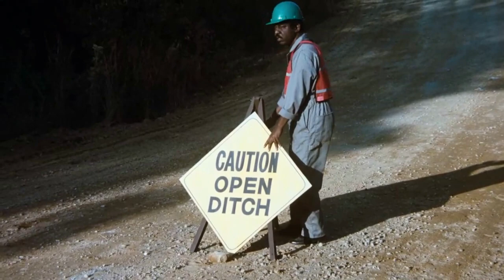The Dukes of Hazzard (Myles Thomas and Friends) S1EP1:One Armed Bandits - Opening Scene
(Read the whole description please)
Howdy Ya’ll, today I’m doing clips for The Dukes of Hazzard TV Show (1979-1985). Yee-Haw, so I thought I might start off with the first 5 episodes just doing the clips not the full episodes or do them in parts like I do with my movie parodies I do, the first 5 episodes of The Dukes of Hazzard were on at 9pm because it had standards and practices, because it had standards and practices, because in the first 5 episodes it had guns pointing the same shot and a bullet hit on the side of the barn/building and bad language (not swearing words just the style of a piece of writing or speech.) and after that they moved to be an 8pm show it was family-friendly after that.

Plot:
The Duke boys John and Jim were chasing the Sheriff’s Car in their Bright-Red Race Car called Lightning McQueen, they soon found out that their friend Dominic Toretto stole the car and they found a Slot Machine in it and Cole Trickle was bringing them into Hazzard County.

Cast
Jim Douglas as Luke Duke
John Bennett as Bo Duke
Rachel Ashe as Daisy Duke
Edgar Balthazar as Uncle Jesse Duke
Elliott as Deputy Cletus Hogg
Fireman Sam as Deputy Enos Strate
Dominic Toretto as Cooter Davenport
Cole Trickle as Sheriff Rosco P Coltrane
Amos Slade as Boss Hogg
Griffin Kayes as Coy Duke
Patrick Winslow as Vance Duke
Esme Hoggett as Lulu Coltrane Hogg
Penny Brown as Myrtle/Mabel Tillingham
Carroll Shelby as L.B Davenport
Hermone Boone as Hughie Hogg
Miss Floom as Miz Emma Tisdale
Roland as Sheriff Little
Dr Solomon as Dr. Petticord
Shaggy as Dr Appleby
Starsky and Hutch as Norris and Floyd